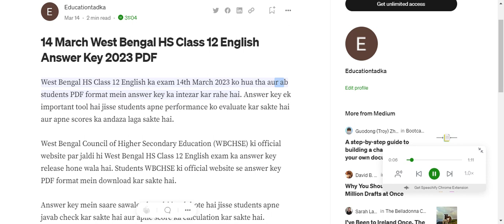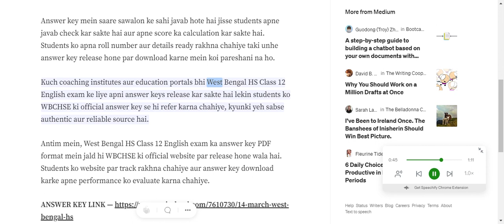14 March West Bengal HS 12 Class English Answer Key 2023 Link With Full Article in Description